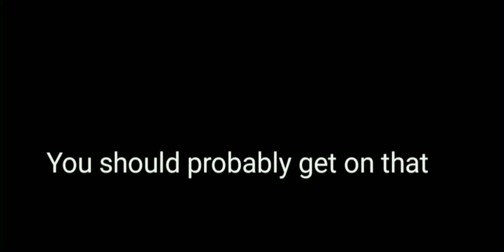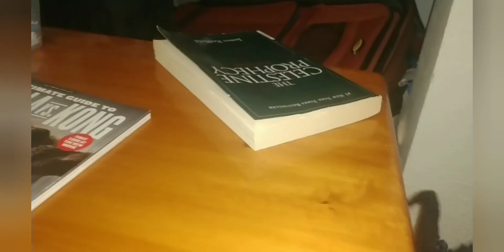Godzilla and Kong from Godzilla family share their thoughts on Godzilla versus Kong